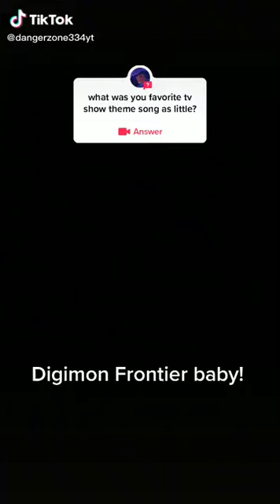April 9, 2024